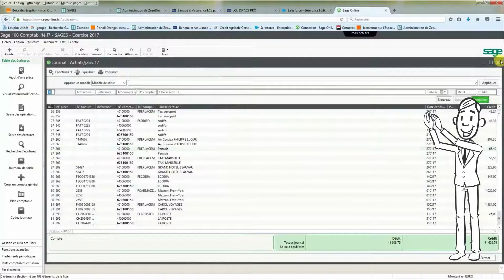lexport comptable en 30 secondes